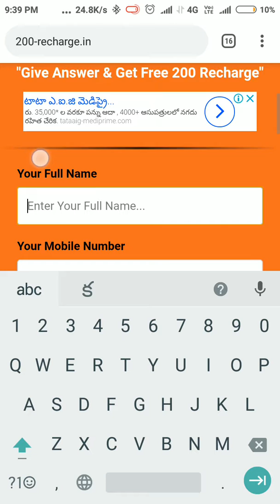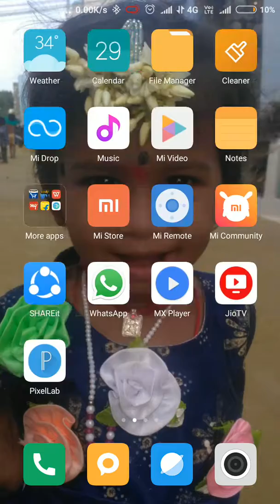Fake messages don't believe that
Fack messages don't believe that